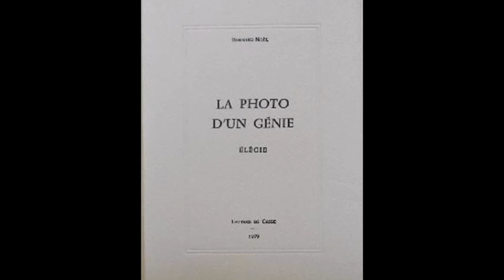La photo d'un génie, Bernard Noël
(Reading at SUNY-Buffalo,
Third Annual French Poetry Festival,

Bernard_04_Complete-Reading_SUNY-Buffalo_11-20-96.mp3